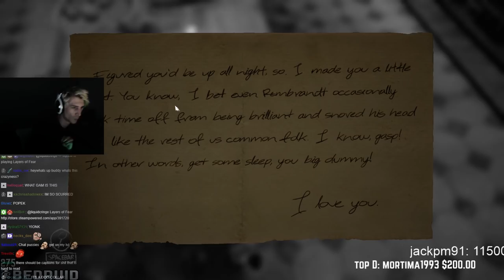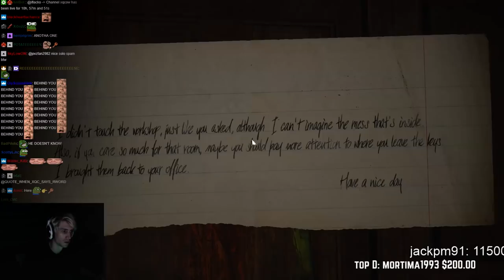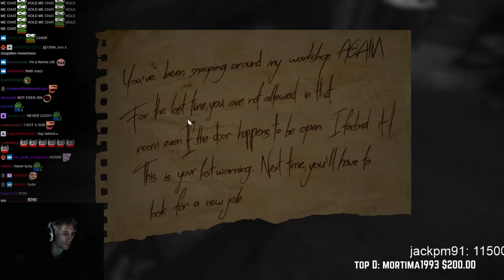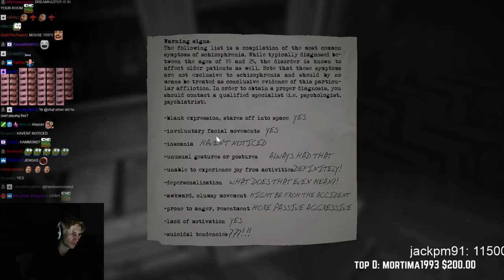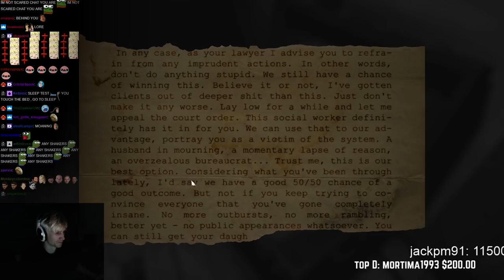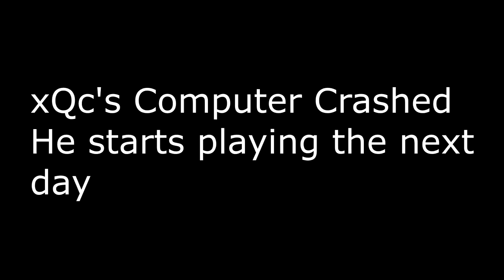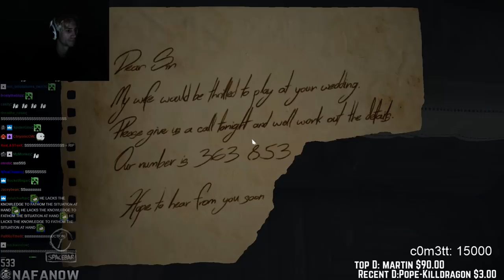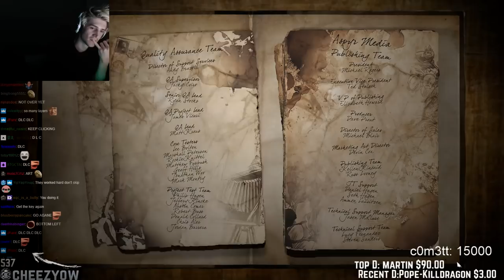xQc Plays Layers of Fear | with Chat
xQc plays the scary game Layers of Fear with chat!